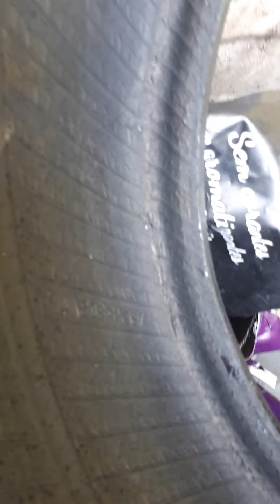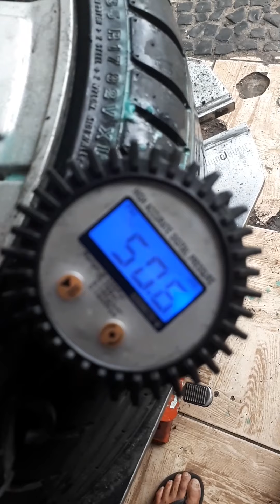ensinando tirar infiltração na carcaça 185/35R17 Vulcanizacao mais vacina